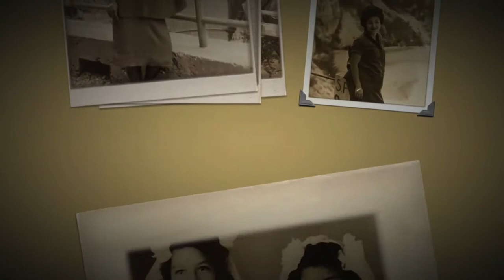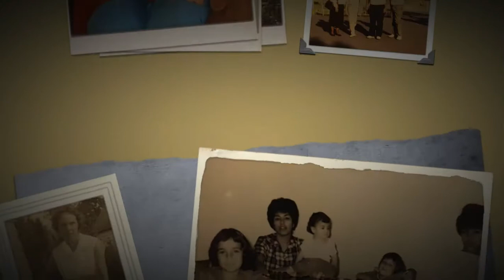Arcelia Garcia Rivera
Memorial slideshow of Arcelia Garcia Rivera